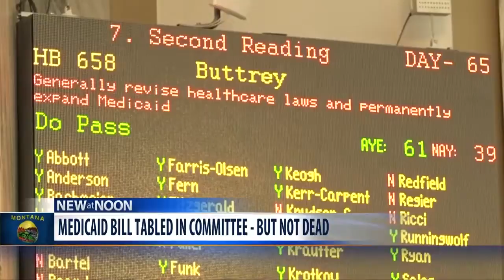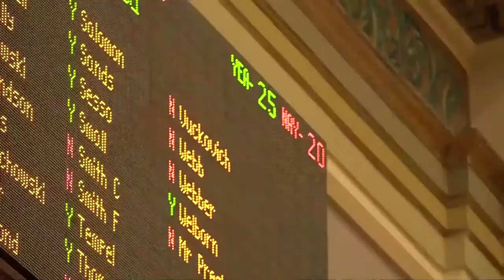Senate panel tables Medicaid-expansion bill — but it’s not dead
Republicans on a Senate committee voted Friday morning to table the bill that would continue Montana’s $700 million-a-year Medicaid expansion coverage for low-income adults — but the measure isn’t dead.